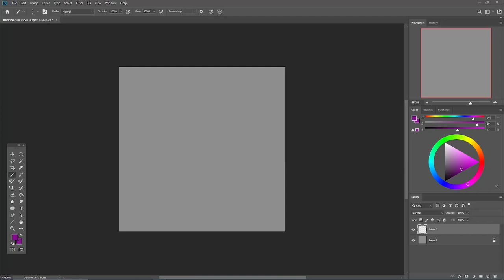Splatt - AF 2024 Speedpaint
Character:
2659721.splatt